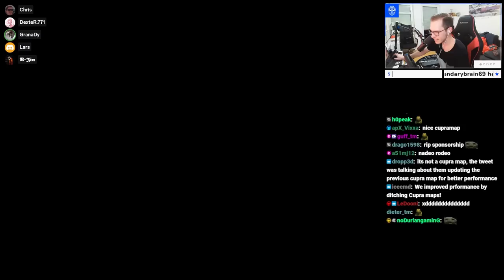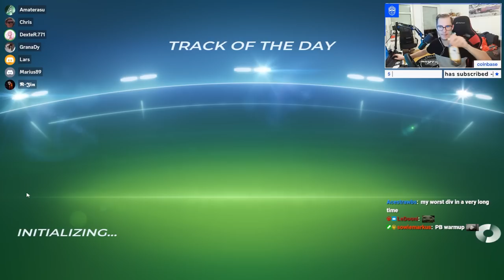This Cup of the Day was Flipping the Gravity!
A few days ago in TrackMania we played a "Cup of the Day" which was heavily messing around with the gravity!

Personally, I am always a fan of unique cup of the day tracks which stand out in comparison to most of the maps we play over there. On the 19th of December 2022 we exactly had one of those and I quickly realised that it was my time to shine...

Format explanation:
-15min time attack seeding